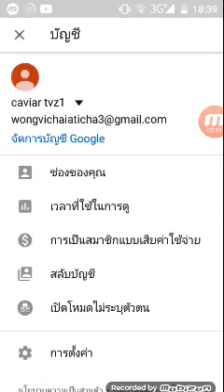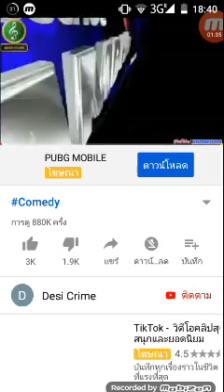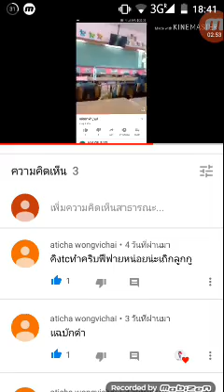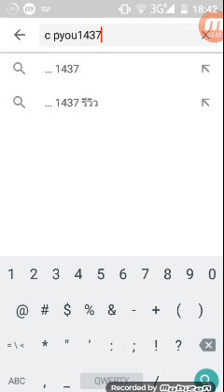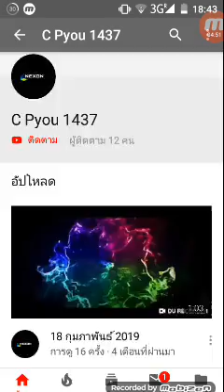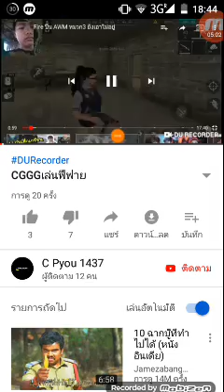เเฉเพื่อนไม่ดี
คนไม่ดี